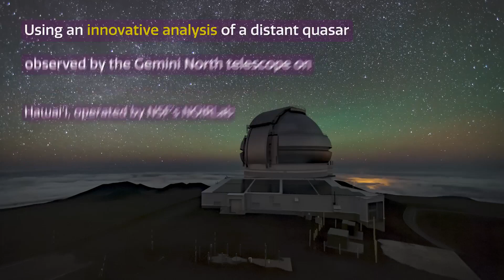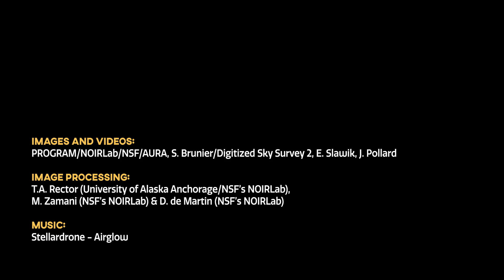'Traces' of the first stars may have been discovered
The "ancient chemical remains of the first stars " may have discovered using the Gemini North telescope, according to NSF's NOIRLab. [Full Story]

Credit: Images and Videos: PROGRAM/NOIRLab/NSF/AURA, S. Brunier/Digitized Sky Survey 2, E. Slawik, J. Pollard